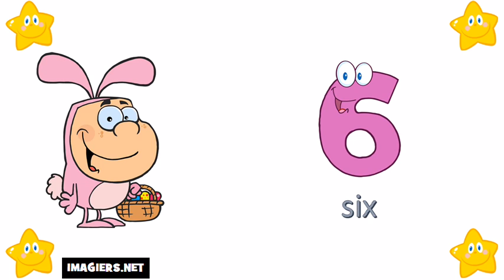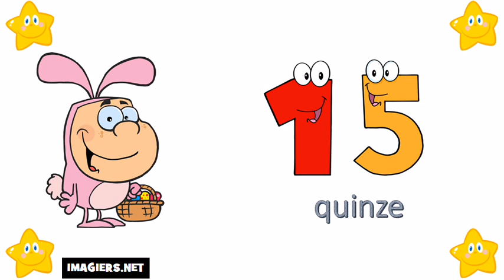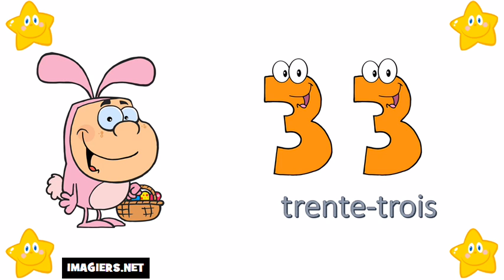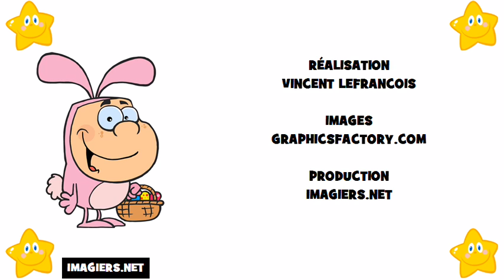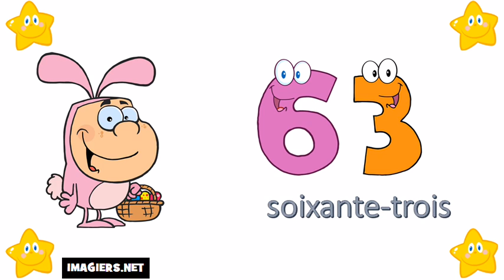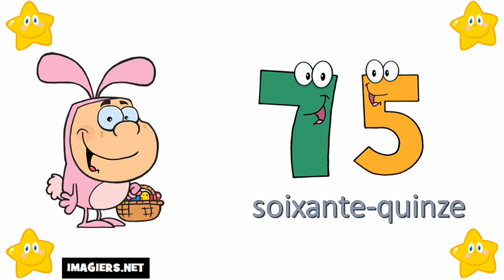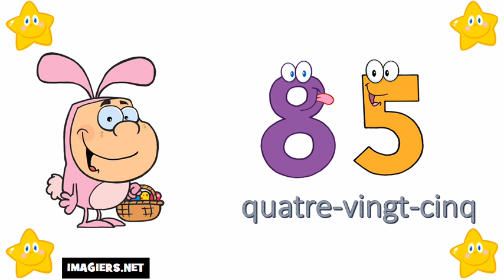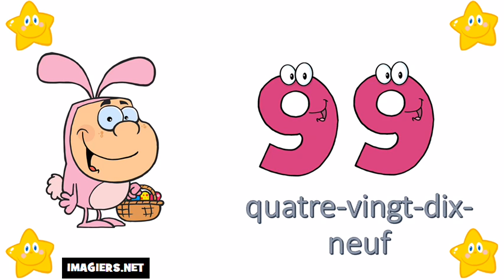Учим француски # Бројеви од 0 до 100